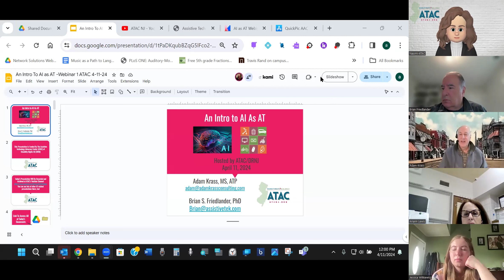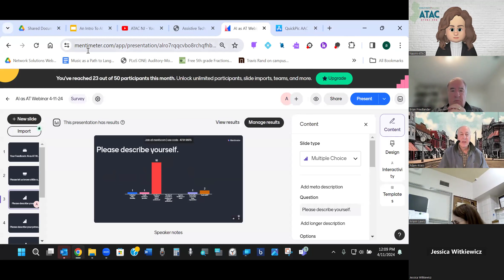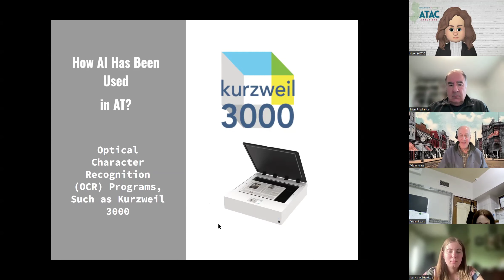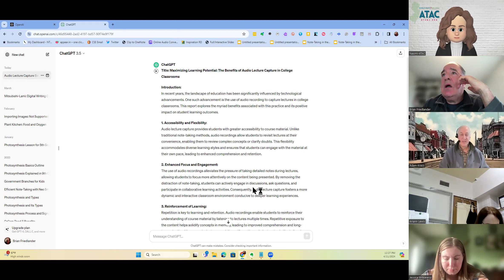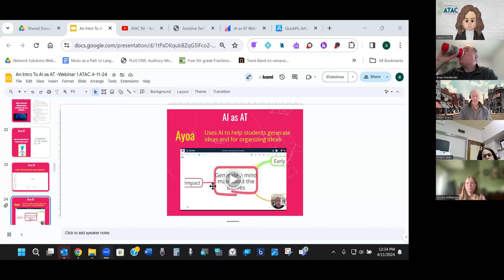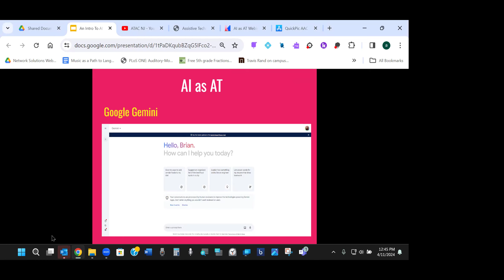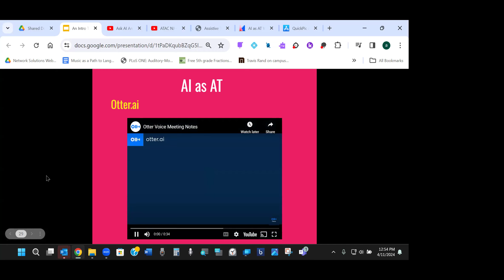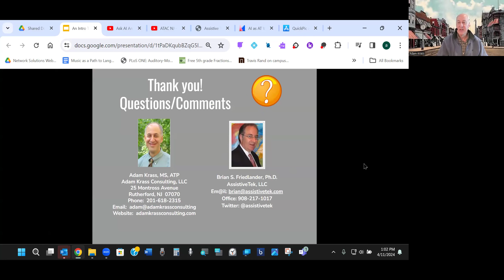Intro to AI & AT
Adam Krass and Brian Friedlander presented about the use of AI as assistive technology, emphasizing its potential uses in education as well as its limits. They also looked at the difficulties in confirming authorship in content created by AI and possible solutions.  In addition, went over tools , such as Google Gemini, Co-pilot, Humata AI, OrCam Read, and Differentiator.